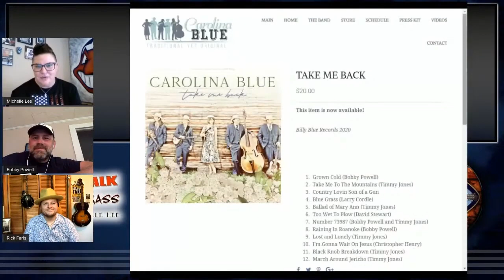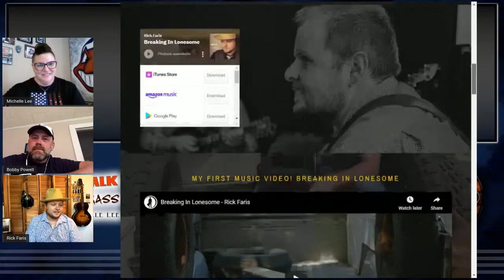Rick Faris and Bobby Powell | S1 E6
Welcome to "Real Talk with Michelle Lee: A Video Talk Show Podcast"! Join us as we delve into the captivating world of bluegrass music through engaging discussions, in-depth interviews, and insightful conversations with influential artists, industry professionals, and passionate enthusiasts. Get ready to immerse yourself in the stories, experiences, and perspectives that shape the vibrant bluegrass community.

Started by Sammy Passamano owner of The 615 Hideaway, Real Talk with Michelle Lee is a long form video podcast with familiar names in the Bluegrass music industry. Michelle Lee talks real with the guests as she let's them open up about what's going on today and from the past.

Joy us for a fun time and get to know more about the great guests as we bring you 24 shows of Real Talk with Michelle Lee. This show can also be found on Roku & FireTV by searching The 615 Hideaway.